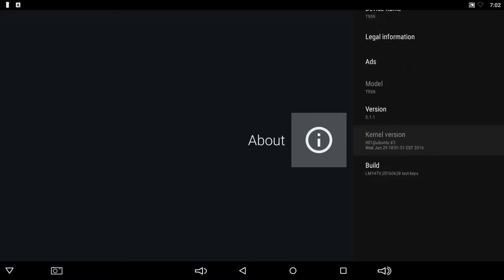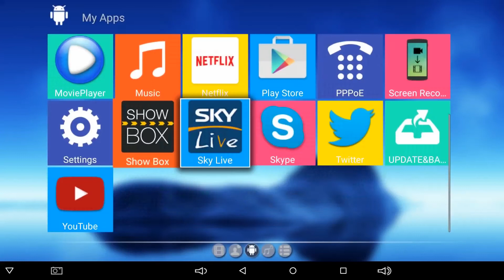Powered by Wechip:Android Tv Box Amlogic S905 4K 1G/8G Android 5.1 tv box T95N codi Wifi